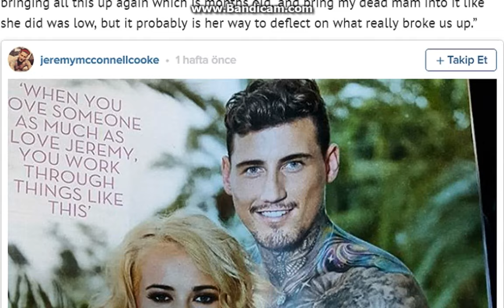Jeremy McConnell broke up with Stephanie Davis last week as she accuses him of cheating ...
The Celebrity Big Brother star admits that he’s sad by the allegations levelled against him by his ex
Tattooed hunk Jeremy McConnell has been left feeling “sick” after his ex Stephanie Davis accused him of cheating with five different women.

Their whirlwind romance after finding love in the Celebrity Big Brother house in January has kept everyone transfixed, but hit a rough patch when Jeremy admitted to cheating on Steph.

The couple managed to salvage their relationship with Jezza flying out to Spain to try to work things through – just in time for a magazine shoot – but things quickly turned sour.

Now Jeremy has revealed that he split up with Steph last week, even though the former Hollyoaks star went on a rampage about their relationship on Saturday morning appearing to suggest she had ended it.